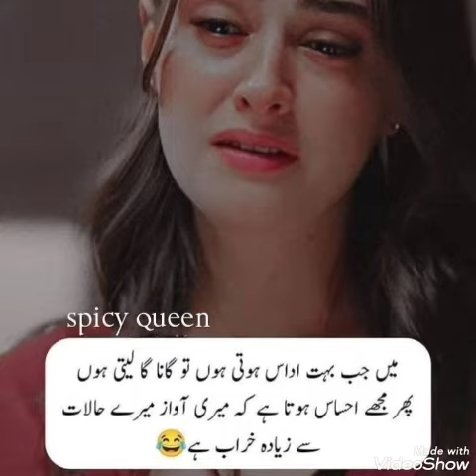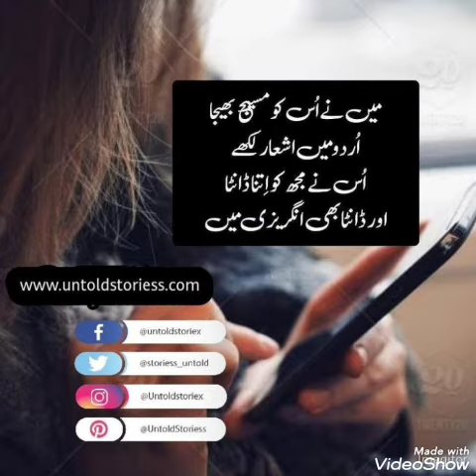Funny Girls poetry 🤣 | Funny Attitude Girls poetry Dpz for WhatsApp | Most funny Memes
funnyvideo

‎اردو_زبانpoetry Dpz for WhatsApp | 2 line Urdu Quotes | Best Urdu Shayari | Deep lines